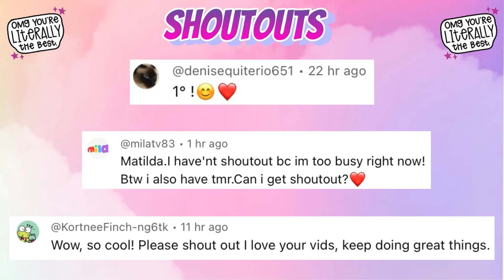CHOOSE YOUR FAVOURITE 🤔 PERFECTLY PREPPY 🤩 BEDROOM DESIGNS 💚💙 TOCA LIFE WORLD 🌍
481,150 ❤️

Choose your Favourite 🤔😍 Perfectly Preppy Bedroom 💙💚 In Toca Life World 🌎

Music 🎶